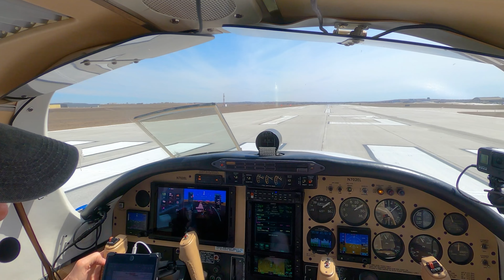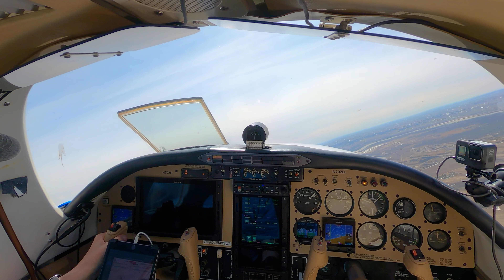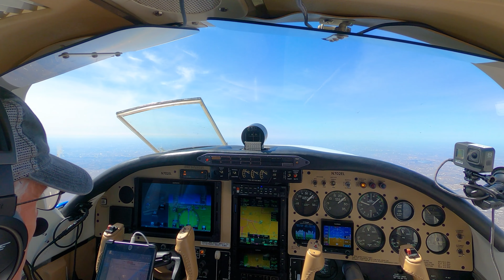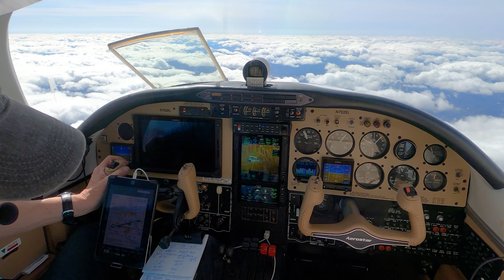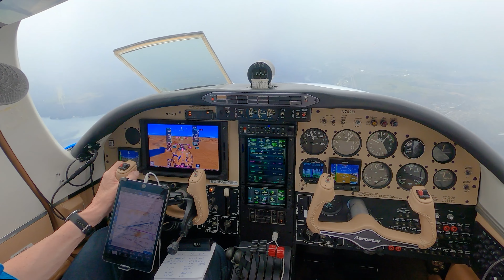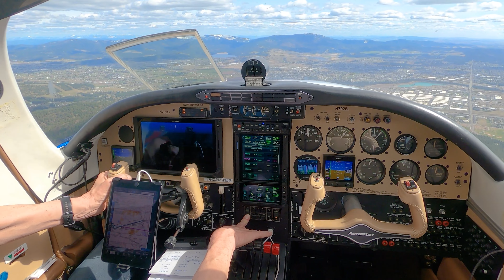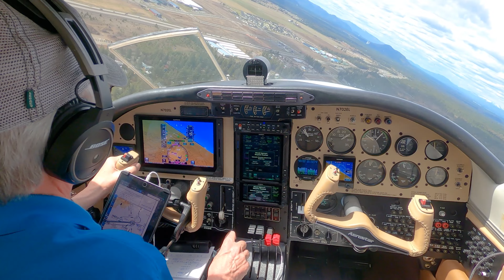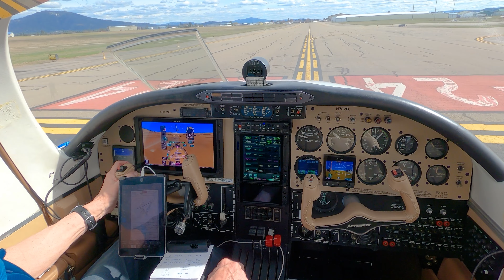Restoration work at Aerostar Aircraft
Final leg from the Wisconsin to Coeur d Alene Idaho to drop the plane off for some restoration work, also known as deferred maintenance and for Aerostar's 6850 pound gross weight increase.  There will be a future video on  some of the little things most owners seem to defer.  This particular Aerostar is a 602P with the Superstar 700 conversion.

The Aerostar is the fastest piston twin.
Two world speed records:
1000k closed course at 259 kts
2000k closed course at 277 kts

Amazing factory support and great owners community.

Aerostar 700 Performance specs:
TAS @ 65% Power 235kts, FL 200, 44 gph
Max seating 6, certified for 7.
Can be used for Basic Med pilots
TBO 1800 hrs
Max Cabin PSI 5.5
Cabin Altitude at FL250 8000 ft
Cabin Altitude at FL300 10,700 ft
Max Gross Take Off Weight 6850 pounds
Typical Useful Load 2300 pounds
Max fuel with aux tank 209.5 gallons.